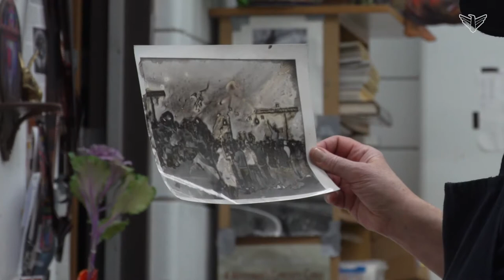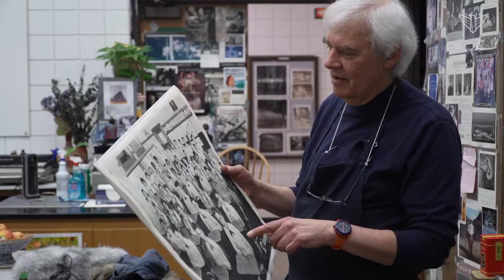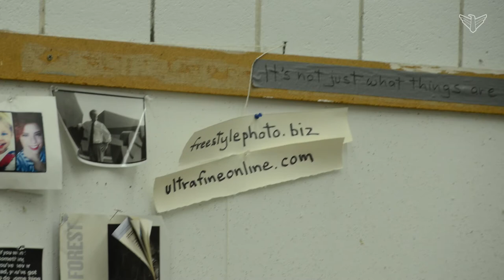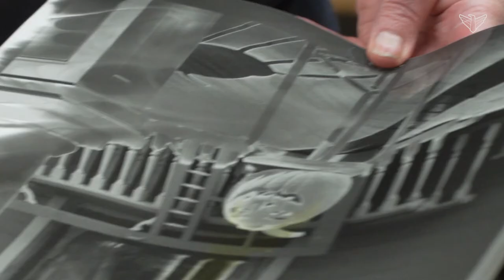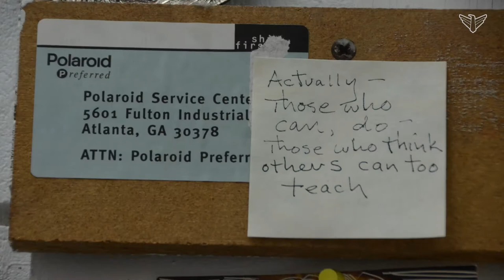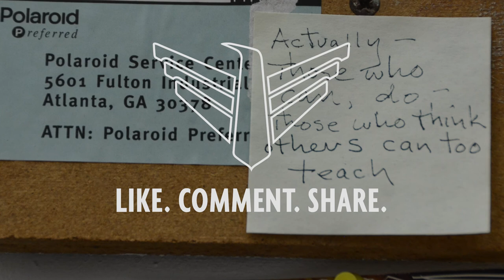Meet the Outstanding Service in Arts Education award winner John Banasiak | Dakota Life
John Banasiak, a professor of photography at the University of South Dakota received the Governor’s Award in the Arts for Outstanding Service in Arts Education. Humbled, he says that his time educating students has been the greatest reward.